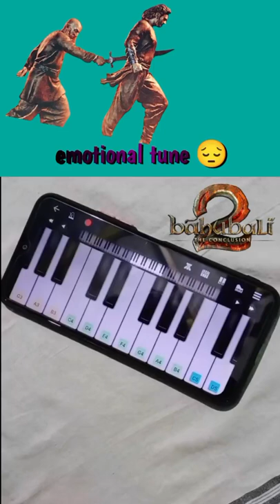Jay jay Kara piano tune |emotional tune|Bahubali 2#shorts